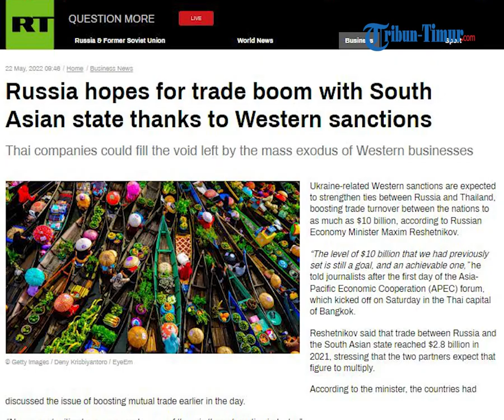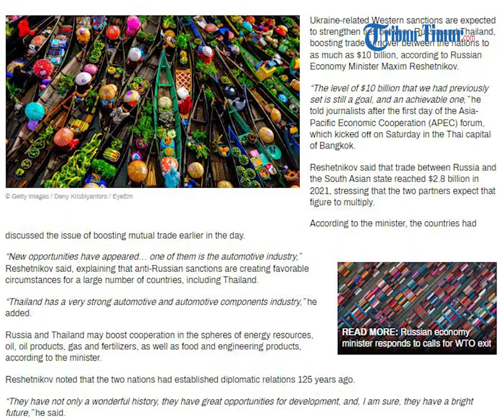Rusia Kini Bermitra Asia Tenggara, Thailand Sudah Kerjasama Kapan Indonesia-Malaysia?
(TRIBUN-TIMUR.COM) - Sanksi Barat terkait Ukraina diperkirakan akan memperkuat hubungan antara Rusia dan Thailand, meningkatkan omset perdagangan antar negara hingga mencapai 10 miliar US dolar, menurut Menteri Ekonomi Rusia Maxim Reshetnikov.
“Tingkat 10 miliar dolar yang telah kami tetapkan sebelumnya masih merupakan tujuan, dan dapat dicapai,” katanya kepada wartawan setelah hari pertama forum Kerjasama Ekonomi Asia-Pasifik (APEC), yang dimulai pada hari Sabtu di ibukota Thailand, Bangkok.
Reshetnikov mengatakan bahwa perdagangan antara Rusia dan negara Asia Selatan mencapai 2,8 miliar US Dolar pada tahun 2021. Ia menekankan bahwa kedua mitra mengharapkan angka itu berlipat ganda.
Menurut Reshetnikov, negara-negara telah membahas masalah peningkatan perdagangan timbal balik pada hari sebelumnya.
“Peluang baru telah muncul. Salah satunya industri otomotif,” kata Reshetnikov dikutip tribun timur dari rusia today.
Resthetnikov menjelaskan bahwa sanksi anti-Rusia menciptakan keadaan yang menguntungkan bagi sejumlah besar negara, termasuk Thailand.
“Thailand memiliki industri otomotif dan komponen otomotif yang sangat kuat,” tambahnya.
Rusia dan Thailand dapat meningkatkan kerja sama di bidang sumber daya energi, minyak, produk minyak, gas dan pupuk, serta produk makanan dan teknik, menurut menteri.
Reshetnikov mencatat bahwa kedua negara telah menjalin hubungan diplomatik 125 tahun yang lalu.
Setelah Thailand, Rusia masih melirik potensi Asia Tenggara yang melimpah termasuk peluang kerjasama dengan Indonesia hingga Malaysia.

Host: Gunawan